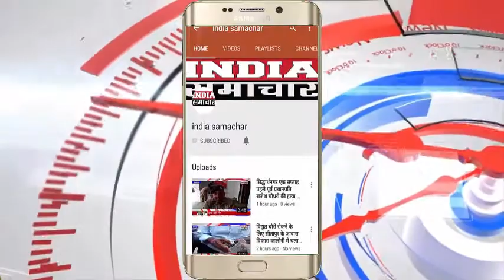चूरू पंचायत राज मंत्री राजेंद्र राठौड़ लोगो की समस्या सुन निपटने जब बेठ गए पार्क में